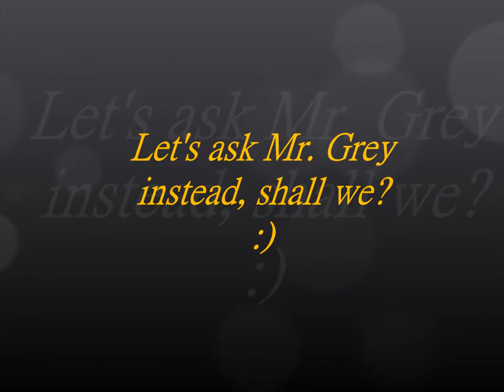Fun Time with UC Davis Physics Cats!